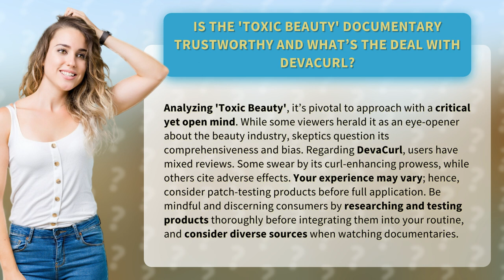Is the 'Toxic Beauty' Documentary Trustworthy and What’s the Deal with DevaCurl?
Unraveling 'Toxic Beauty' and the Mystery of DevaCurl • Decoding 'Toxic Beauty' & DevaCurl • Discover the truth behind the 'Toxic Beauty' documentary and unravel the enigma of DevaCurl. Explore differing opinions and learn how to be a discerning consumer in the beauty industry. Watch this video to make informed choices and protect your well-being.